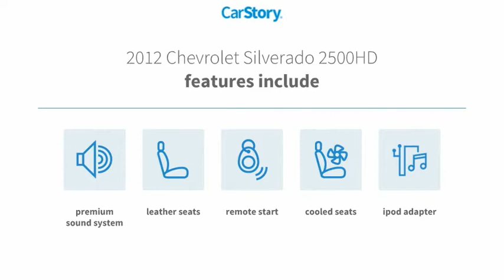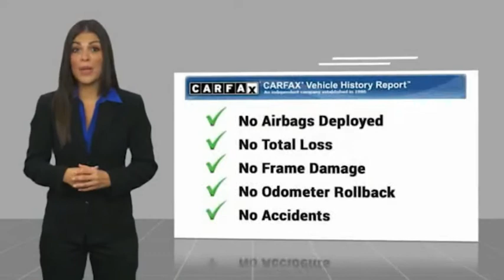2012 Chevrolet Silverado 2500HD Midland Texas CF148254T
2012 Chevrolet Silverado 2500HD 4WD Crew Cab 153.7 LTZ

WAS $22,775. LTZ trim. Heated Leather Seats, 4x4, Premium Sound System, Hitch, Aluminum Wheels, Remote Engine Start, Dual Zone A/C, Satellite Radio, Onboard Communications System, SEATS, HEATED AND COOLED, DRIVER AND.. AND MORE! THIS SILVERADO IS FULLY EQUIPPED LTZ PLUS PACKAGE includes (UG1) Universal Home Remote, (A60) locking tailgate, (PPA) EZ-Lift tailgate, (JF4) power-adjustable pedals, (UD7) Rear Parking Assist and (S41) Rear wheelhouse liner, LPO, SEATS, HEATED AND COOLED, DRIVER AND FRONT PASSENGER, REAR VISION CAMERA, AIR BAGS, HEAD CURTAIN SIDE-IMPACT, FRONT OUTBOARD SEATING POSITIONS with rollover sensor, MIRRORS, OUTSIDE HEATED POWER-ADJUSTABLE VERTICAL CAMPER MANUAL-FOLDING AND EXTENSION, BLACK includes integrated turn signal indicators consisting of 50 square inch flat mirror surface positioned over a 20 square inch convex mirror surface with a common head and lower convex spotter glass (convex glass is not heated or power adjustable), ENGINE, VORTEC 6.0L VARIABLE VALVE TIMING V8 SFI E85-COMPATIBLE, FLEXFUEL capable of running on unleaded or up to 85% ethanol (360 hp [268.4 kW] @ 5400 rpm, 380 lb-ft of torque [513.0 N-m] @ 4200 rpm) with (E63) fleetside pickup box; (322 hp [240.1 kW] @ 4400 rpm, 380 lb-ft of torque [513.0 N-m] @ 4200 rpm) with (ZW9) pickup box delete (STD), AUDIO SYSTEM, AM/FM STEREO WITH CD PLAYER AND MP3 PLAYBACK USB port, auxiliary input jack, seek-and-scan, digital clock, auto-tone control, Radio Data System (RDS), automatic volume, TheftLock and 36 cross-band presets (STD), TRANSMISSION, 6-SPEED AUTOMATIC, HEAVY-DUTY, ELECTRONICALLY CONTROLLED with overdrive and tow/haul mode (STD) NOW IS THE TIME TO OWN THIS SILVERADO Reduced from $22,775. KEY FEATURES ON THIS SILVERADO INCLUDE Leather Seats, 4x4, Premium Sound System, Satellite Radio, Onboard Communications System Plus TT&L and fees. Price contains all applicable dealer incentives and non-limited factory rebates. You